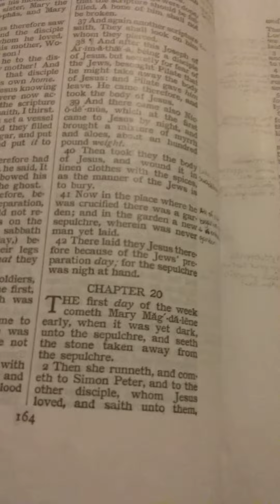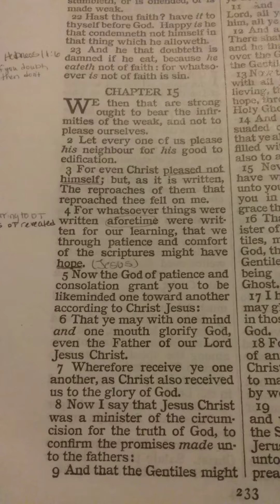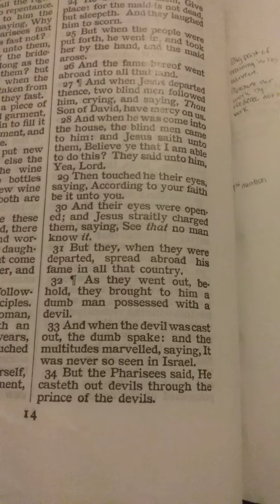John 20:1-10; Romans 15:1-7; Matthew 9:27-35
KJV epistle and gospel readings